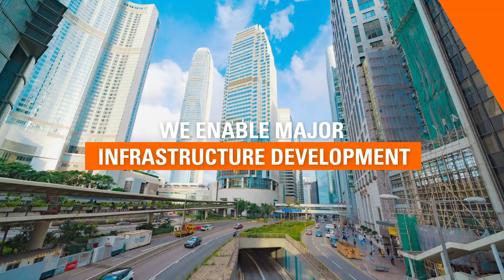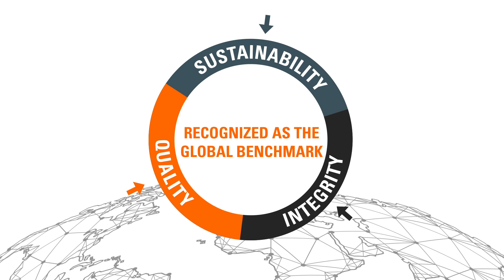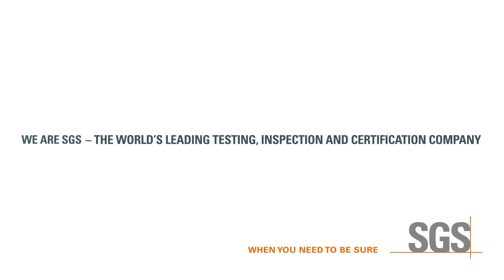Discover SGS Hong Kong: 60+ year of local experience with global expertise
Discover latest SGS Hong Kong development to enable a better, safer and more interconnected world through infrastructure services, sustainability solutions, quality-driven consumer market and unparalleled access to China market.